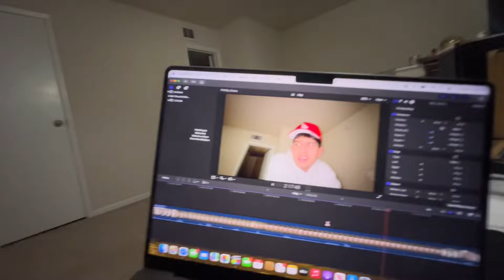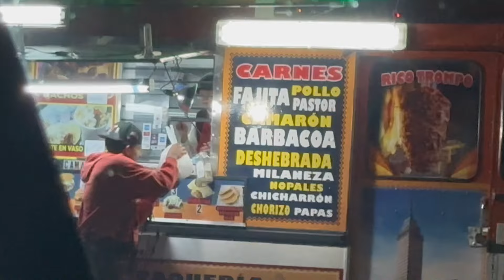I PULLED UP ON HER😍 *UNINVITED*